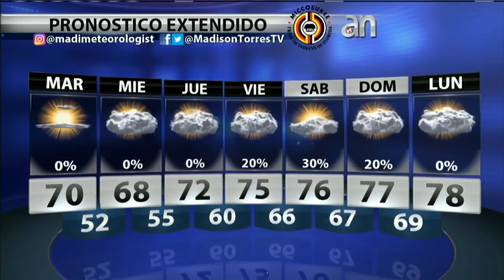Continuará el frío para las próximas horas con mínimas esta próxima madrugada entre 48 y 50 grados